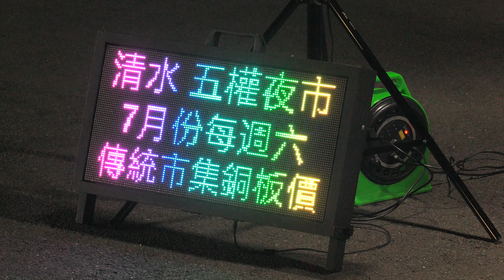2022.7.16. 4K/綠光 ＆孫燕姿/愛人錯過＆告五人/謝宇涵 Olivia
清水五權夜市